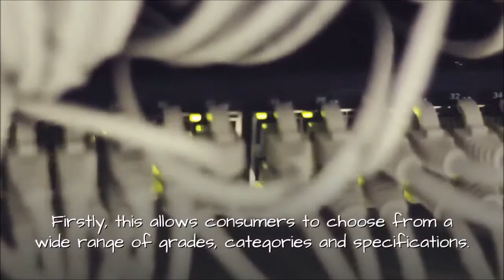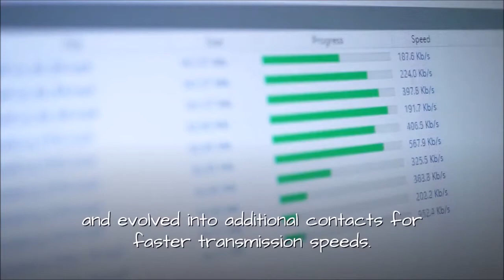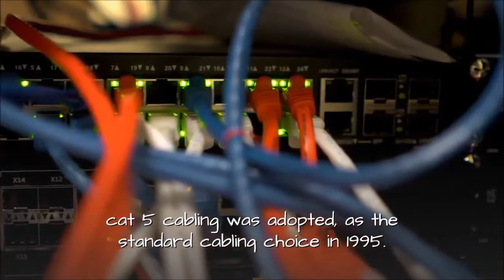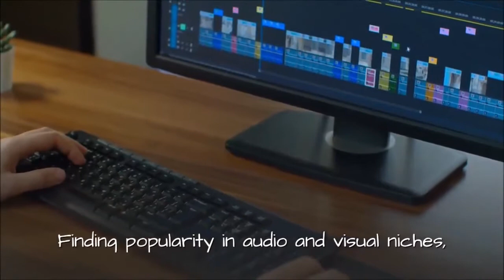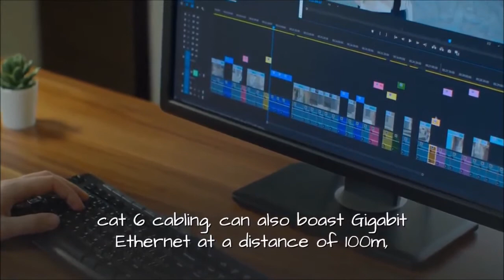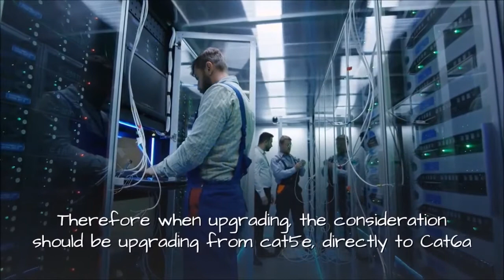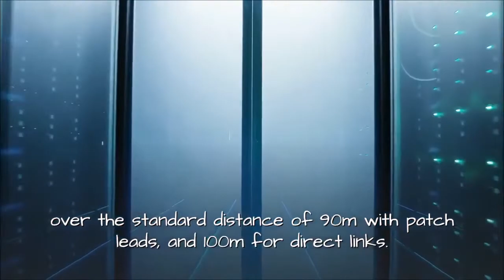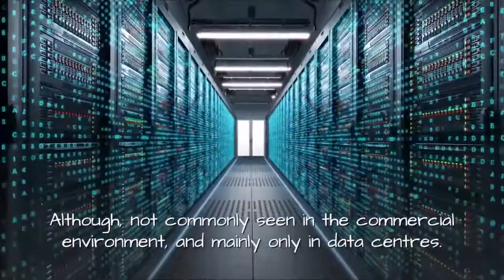What is the difference between Cat5e Cat6 Cat7 and Cat8 Cabling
What Ethernet Cable to Use? Cat5? Cat6? Cat7? Cat8?
When it comes to Cat5e Cat6 Cat7 Cat8 data cabling it’s hard to know which cable to go for. They all deliver unique results for even the most complicated projects. Due to the increasing implementation of 10 Gigabit networks within the workplace in not only backbone links but also 10Gig to the desk the legacy cabling systems of Cat5e and Cat6 are now phasing out in newer installations

How does Cat5e Cat6 Cat7 Cat8 data cabling work?
A data cable consists of 8 copper wires with a single cable sheath. This data cable provides electrical signal transmission between two devices
The termination ends of the data cable are standardised to create a common connector. Especially for all patch leads, patch panels and data termination plugs. Furthermore the high categories of cabling these connectors have kept the outline of the standard and evolved into additional contacts for faster transmission speeds

Data cabling is used for connecting separate elements of a network to a common hosting hardware such as a data switch or internet router.

 Cat 8 Cabling
Although not commonly seen in the commercial environment and mainly only in data centres. Even so Cat 8 cabling is being developed increasingly rapidly and has already achieved transfer speeds that hit 40Gbps and a bandwidth capability of 2000MHz. However, due to its channel length, cat 8 cables have a 30m limit and are unable to maintain 40Gbps over longer distances. In that case it makes it difficult to incorporate cat 8 cables into long stretches within large networks. In this situation, cat 8 cabling is more recommended for connecting short distances in networks.